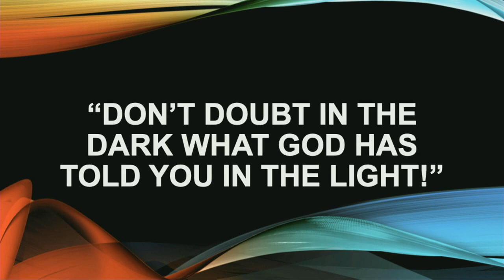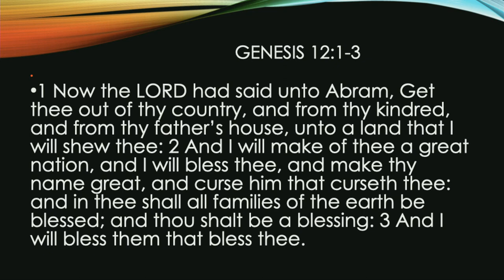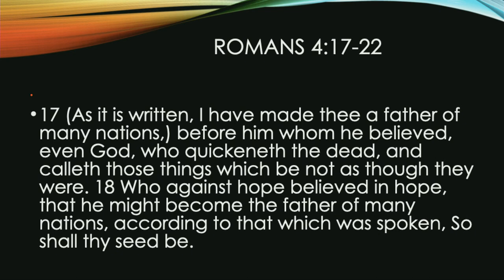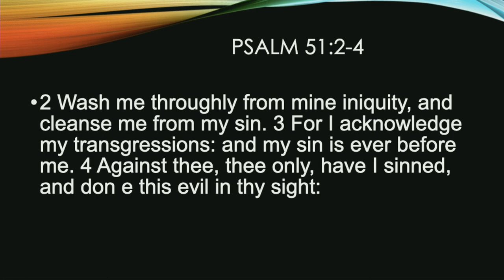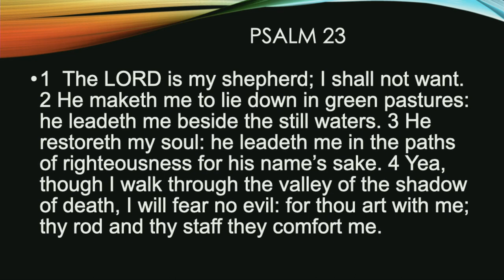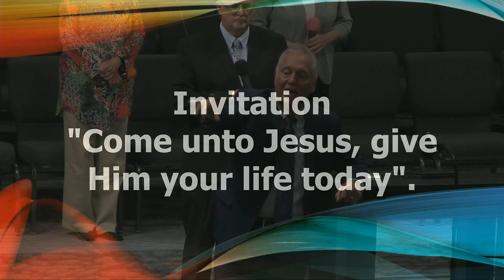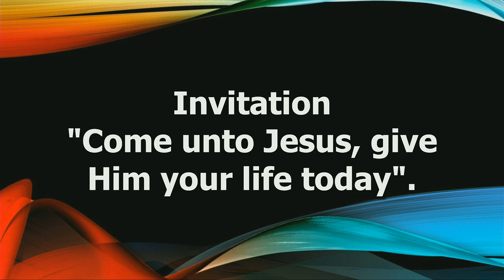"Don't Doubt In The Dark What God Has Told You In The Light" by Dr. Kemp Holden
Dr. Kemp Holden's message "Don't Doubt In The Dark what God Has Told You In The Light" was recorded Sunday morning April 14, 2024 at Rye Hill Baptist Church - Fort Smith, Ar. Enjoy the message and may God Bless.